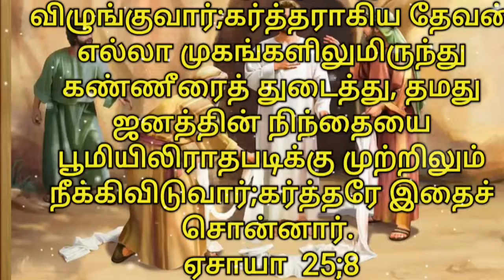TODAY BIBLE VERSE | PUTHUVAI TAMIZHAN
Today bible verse in tamil jesus is save for all families